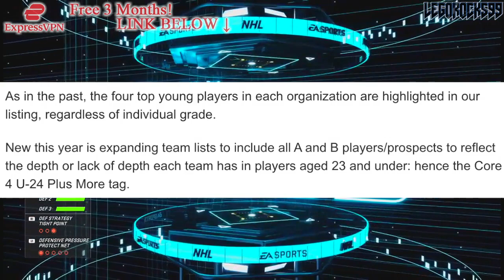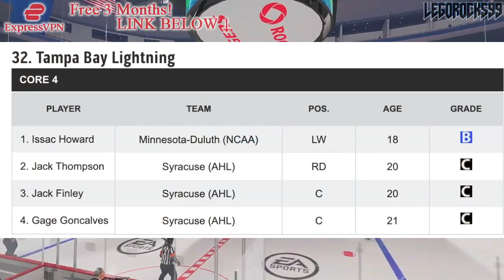GREAT RED WINGS NEWS: Top NHL U24 Cores Ranking (Lucas Raymond, Moritz Seider, Simon Edvinsson) AHL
We're talking about a few Detroit Red Wings prospects and younger players, as TSN recently ranked this squad amongst other NHL teams' younger cores.

The 2022 NHL Draft 1st Round went as follows:

1st) Montreal Canadiens, Juraj Slafkovsky
2nd) New Jersey Devils, Simon Nemec
3rd) Arizona Coyotes, Logan Cooley
4th) Seattle Kraken, Shane Wright
5th) Philadelphia Flyers, Cutter Gauthier
6th) Columbus Blue Jackets (from Chicago Blackhawks), David Jiricek
7th) Chicago Blackhawks (from Ottawa Senators), Kevin Korchinski
8th) Detroit Red Wings, Marco Kasper
9th) Buffalo Sabres, Matthew Savoie
10th) Anaheim Ducks, Pavel Mintyukov
11th) Arizona Coyotes (from San Jose Sharks), Conor Geekie
12th) Columbus Blue Jackets, Denton Mateychuk
13th) Chicago Blackhawks (from New York Islanders), Frank Nazar
14th) Winnipeg Jets, Rutger McGroarty
15th) Vancouver Canucks, Jonathan Lekkerimaki
16th) Buffalo Sabres (Vegas Golden Knights), Noah Ostlund
17th) Nashville Predators, Joakim Kemell
18th) Dallas Stars, Lian Bichsel
19th) Minnesota Wild (from LA Kings), Liam Ohgren
20th) Washington Capitals, Ivan Miroshnichenko
21st) Pittsburgh Penguins, Owen Pickering
22nd) Anaheim Ducks (from Boston Bruins), Nathan Gaucher
23rd) St. Louis Blues, Jimmy Snuggerud
24th) Minnesota Wild, Danila Yurov
25th) Chicago Blackhawks (from Toronto Maple Leafs), Sam Rinzel
26th) Montreal Canadiens (from Calgary Flames), Filip Mesar
27th) San Jose Sharks (from Carolina Hurricanes via Arizona Coyotes and Montreal Canadiens), Filip Bystedt
28th) Buffalo Sabres (from Florida Panthers), Jiri Kulich
29th) Arizona Coyotes (from Edmonton Oilers), Maveric Lamoureux
30th) Winnipeg Jets (from New York Rangers), Brad Lambert
31st) Tampa Bay Lightning, Isaac Howard
32nd) Edmonton Oilers (from Colorado Avalanche via Arizona Coyotes), Reid Schaefer

Moritz Seider was one of the top NHL prospects at the 2019 NHL Entry Draft.

1st - New Jersey Devils, Jack Hughes
2nd - New York Rangers, Kaapo Kakko
3rd - Chicago Blackhawks, Kirby Dach
4th - Colorado Avalanche (from Ottawa Senators), Bowen Byram
5th - Los Angeles Kings, Alex Turcotte
6th - Detroit Red Wings, Moritz Seider
7th - Buffalo Sabres, Dylan Cozens
8th - Edmonton Oilers, Philip Broberg
9th - Anaheim Ducks, Trevor Zegras
10th - Vancouver Canucks, Vasily Podkolzin
11th - Arizona Coyotes (from Philadelphia Flyers), Victor Soderstrom
12th - Minnesota Wild, Matthew Boldy
13th - Florida Panthers, Spencer Knight
14th - Philadelphia Flyers (from Arizona Coyotes), Cam York
15th - Montreal Canadiens, Cole Caufield
16th - Colorado Avalanche, Alex Newhook
17th - Vegas Golden Knights, Peyton Krebs
18th - Dallas Stars, Thomas Harley
19th - Ottawa Senators (from Columbus Blue Jackets), Lassi Thomson
20th - Winnipeg Jets (from Winnipeg via New York Rangers), Ville Heinola
21st - Pittsburgh Penguins, Samuel Poulin
22nd - Los Angeles Kings (from Toronto Maple Leafs), Tobias Bjornfot
23rd - New York Islanders, Simon Holmstrom
24th - Nashville Predators, Philip Tomasino
25th - Washington Capitals, Connor McMichael
26th - Calgary Flames, Jakob Pelletier
27th - Tampa Bay Lightning, Nolan Foote
28th - Carolina Hurricanes, Ryan Suzuki
29th - Anaheim Ducks (from San Jose Sharks via Buffalo Sabres), Brayden Tracey
30th - Boston Bruins, John Beecher
31st - Buffalo Sabres (from St. Louis Blues), Ryan Johnson